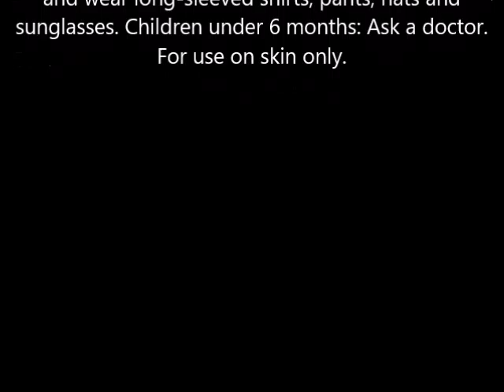Banana Boat Faces Clear Zinc Jar, SPF 50 2 oz